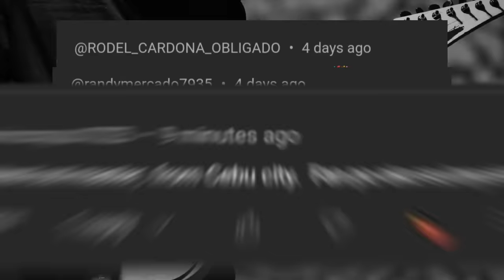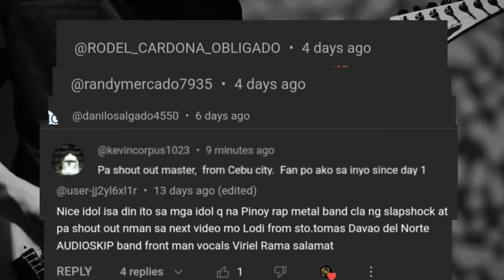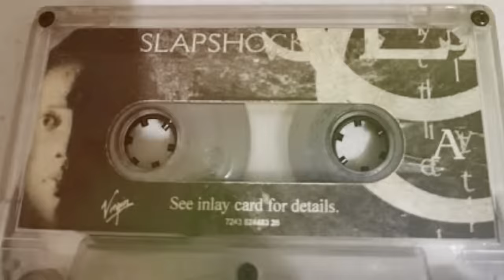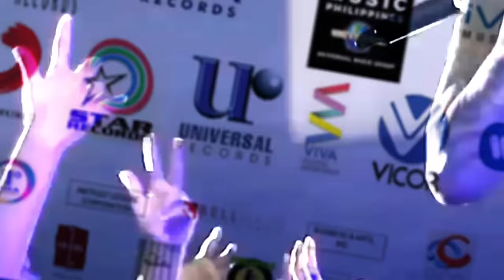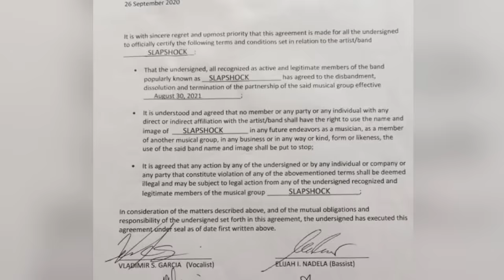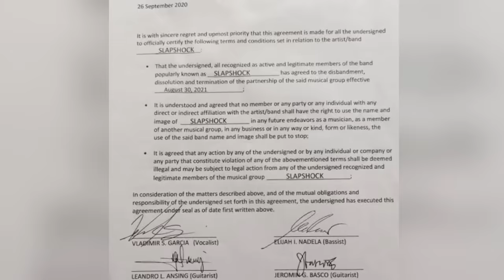Ang simula at MADILIM na WAKAS NG SLAPSHOCK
Slapshock was a Filipino heavy metal band from Metro Manila. They were formed in 1997, originally as a nu metal act, with their early musical style compared to that of Korn. They later shifted towards a metalcore style.

Source: SLAPSHOCK rockumentary,interview & Wikipedia